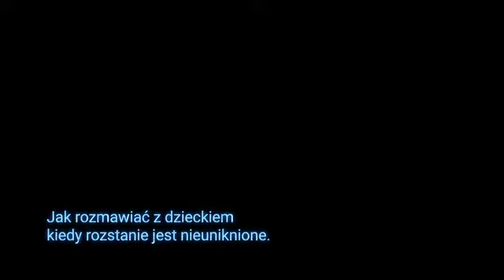Rozchodzi się o dzieci- kampania społeczna stowarzyszenia OPTA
o kampanii Przemoc zaraża czas na kolejną!

Specjaliści Stowarzyszenia OPTA chcą zwrócić uwagę na przemoc emocjonalną, która dotyka dzieci, ofiary konfliktu okołorozwodowego rodziców.

Rozchodzi się o dzieci! Tak nazwaliśmy naszą kampanię społeczną.
Nie oceniamy w niej decyzji o rozstaniu, zachęcamy do troski o dziecko.

Ruszamy pierwszego października!

Kampania społeczna Rozchodzi się o dzieci została dofinansowana ze środków z budżetu Województwa mazowieckiego.